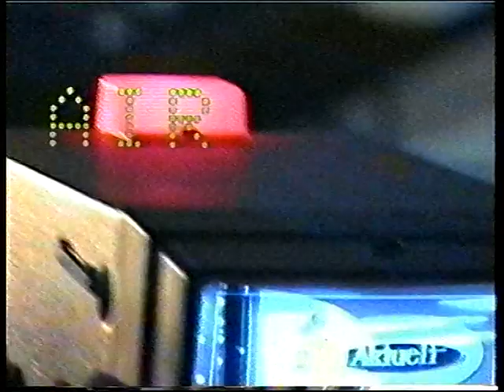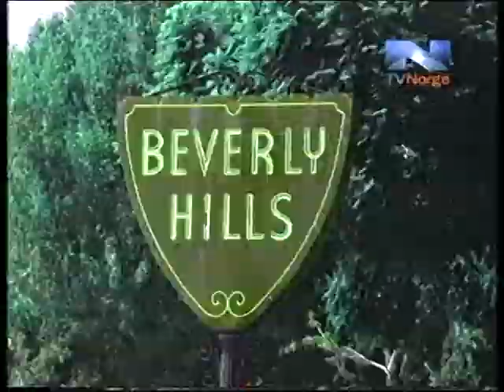TVNorge: TV-historie fra høsten 1997 Hvordan var det den gang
Div Reklamesnutter om program / TV-serier 1997